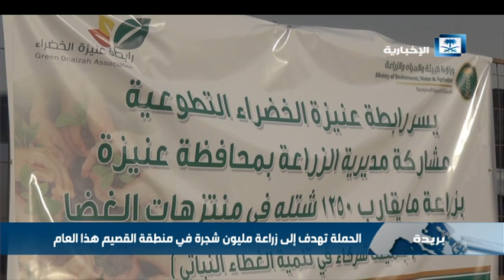انطلاق حملة أرض القصيم الخضراء في كافة محافظات المنطقة